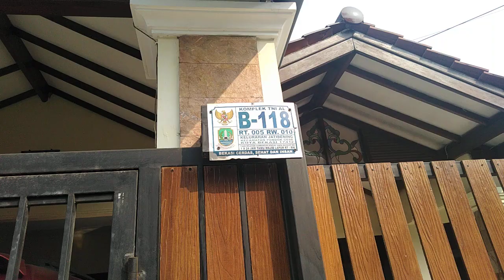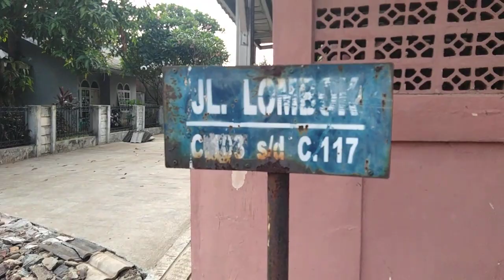#1 OPNAME KEGIATAN PEMB. DRAINASE LINGKUNGAN KOMPLEK AL KOTA BEKASI (JUMAT, 20 DESEMBER 2019)